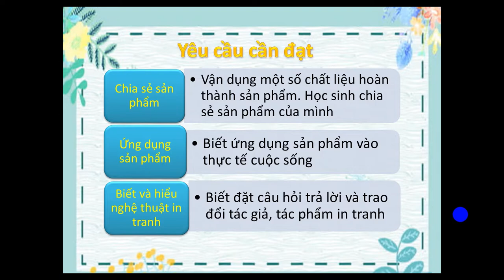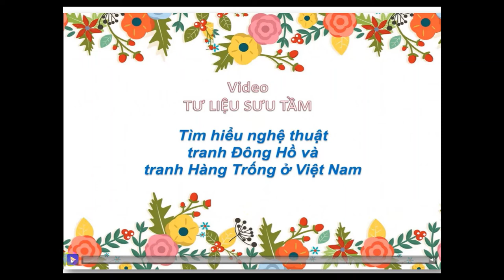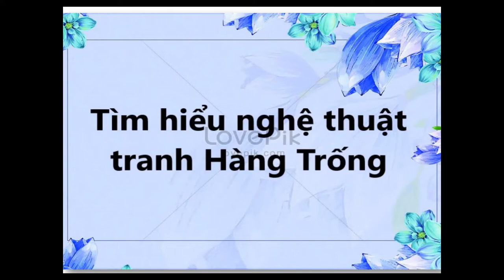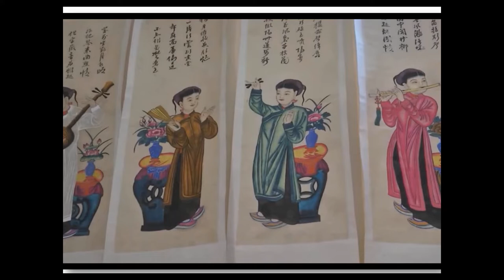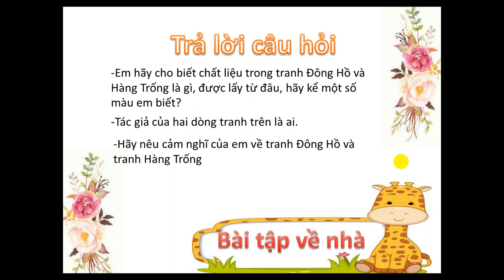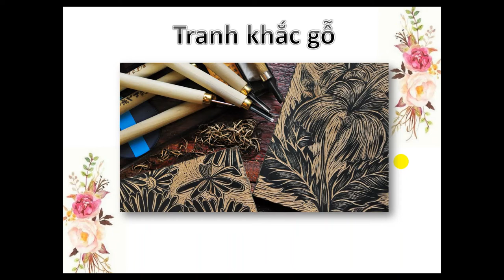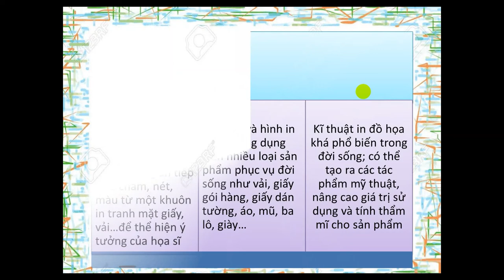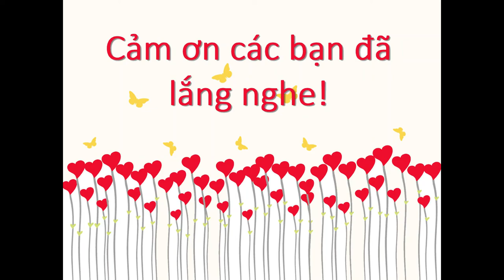Mỹ thuật - Khối 6 -TRANH IN HOA LÁ TIẾT 2 -THCS Nguyễn Đình Chiểu - Cô Lê Đỗ Lan Anh